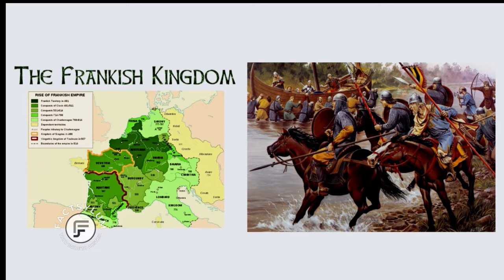🇦🇹 - Vorarlberg: One of The Crown Jewels Of Austria.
Explore Vorarlberg, one of the crown jewels of Austria! From stunning landscapes to charming villages, this region has something for everyone. Discover the beauty of Vorarlberg in this video!

Vorarlberg, a province in Austria, has a fascinating history that has contributed to its impressive economic success. Situated in the westernmost part of the country, Vorarlberg's historical journey dates back centuries, characterized by a rich tapestry of cultural diversity and economic development. Exploring the historical roots of Vorarlberg reveals a region shaped by various influences, from its early settlements by the Celts to its integration into the Holy Roman Empire. This province has witnessed numerous pivotal moments throughout history, including its strategic location along important trade routes that fostered economic growth. Notable events, such as the construction of the Arlberg Railway in the late 19th century, cemented Vorarlberg's significance as a vital transportation hub, further fueling its economic prosperity.